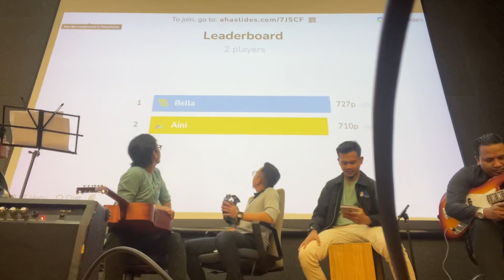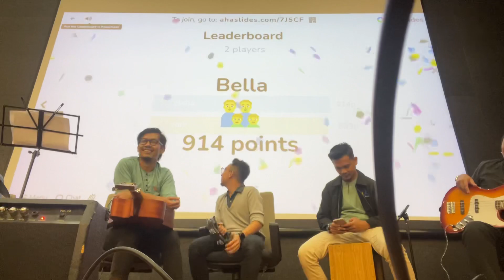Rehearsel 1.0 scrub boyz